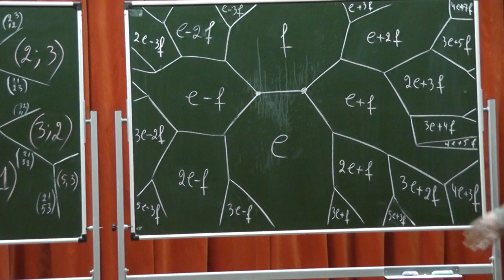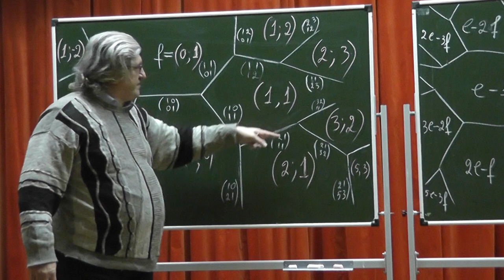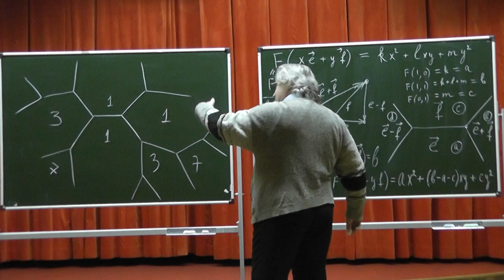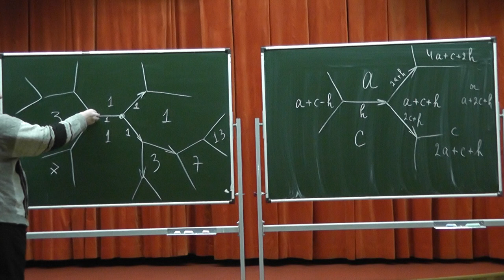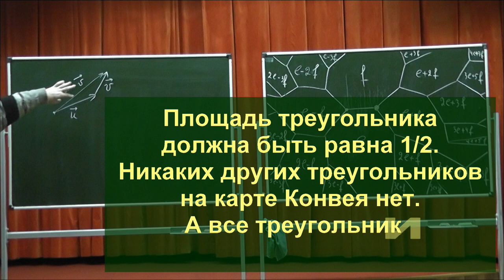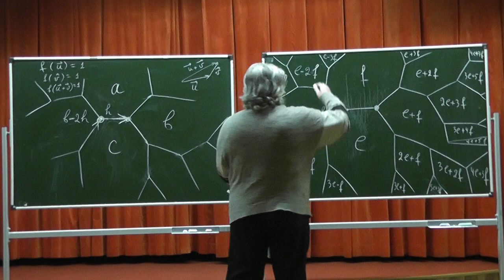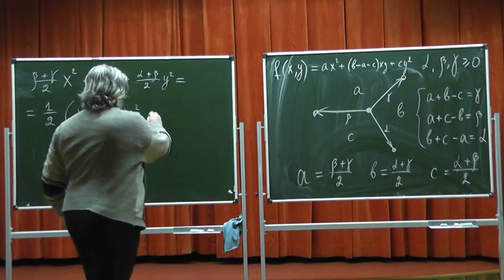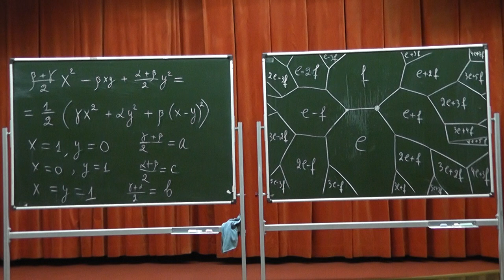366 Карта Конвея и формула Зеллинга